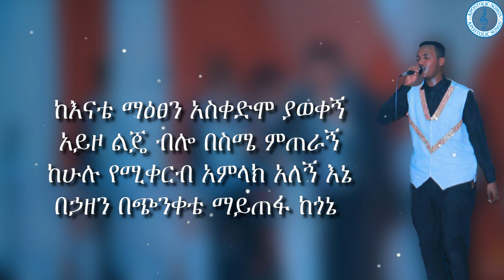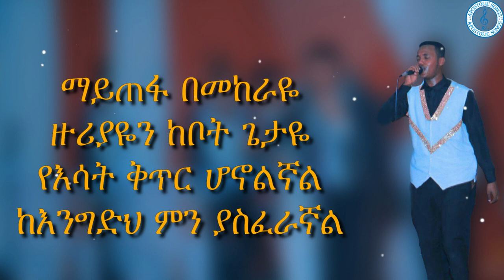በዛብኝ ውለታው | Bereket Desta | Apostolic church of Ethiopia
በዛብኝ ውለታው
ላወራው ስጀምረው
ከአይምሮ በላይ ሆኖብኝ
በህይወቴ ያደረገልኝ፤